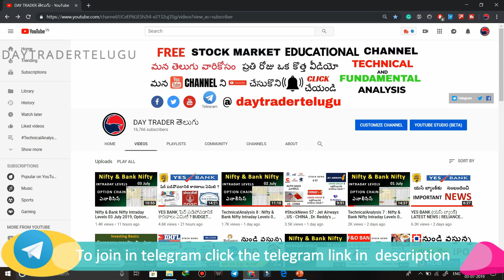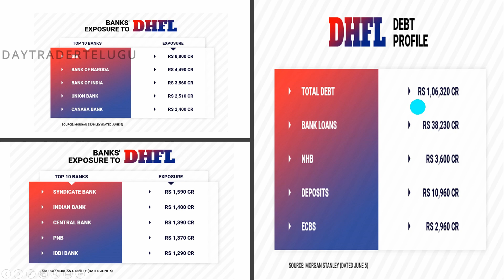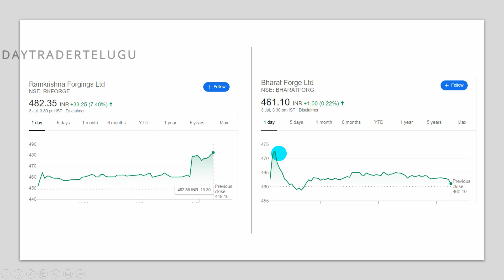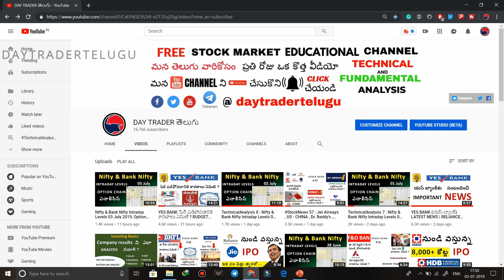#59 Stock Market NEWS Analysis Jul 3, 2019